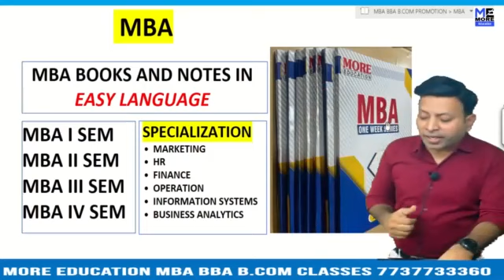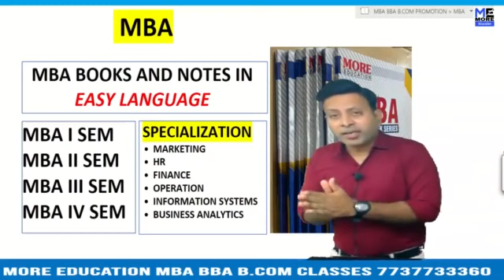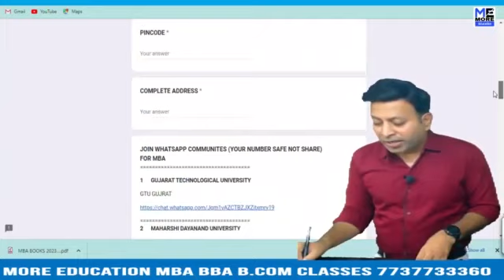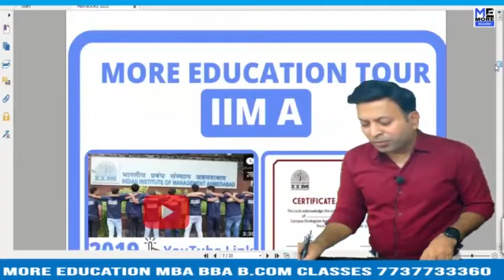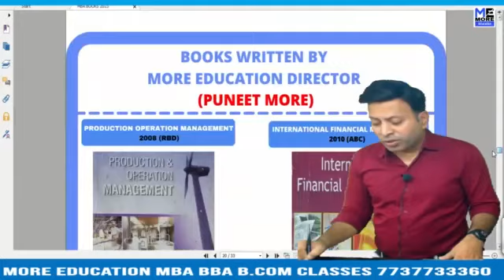KUK MBA BOOKS|ONE WEEK SERIES | MBAKUKBOOKS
MBA KUK BOOKS ECONOMICS|MBA|KUK|ONE WEEK SERIES
MBA KUK BOOKS HR |MBA|KUK|ONE WEEK SERIES